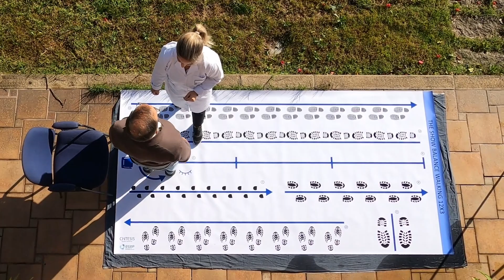PT4Ageing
O projeto PT4Ageing tem como finalidade contribuir para um envelhecimento positivo através da promoção de estilos de vida saudáveis e redução dos fatores que concorram para complicações frequentes durante o processo de envelhecimento.